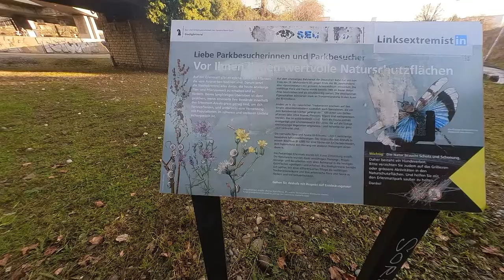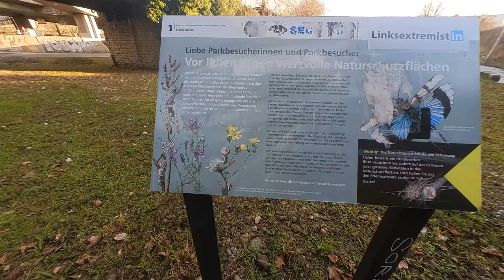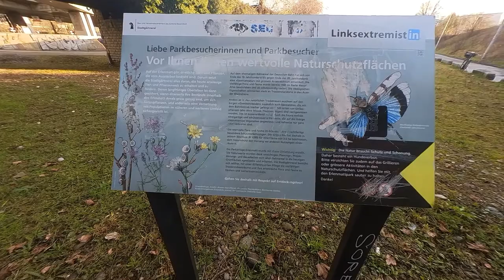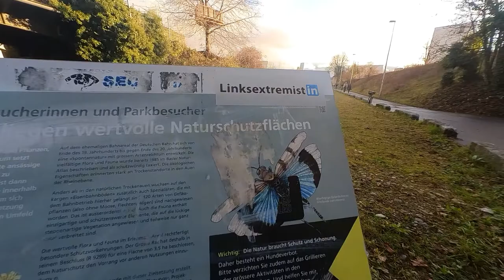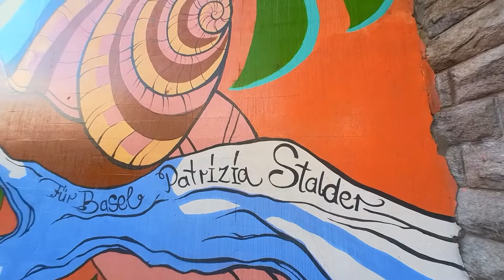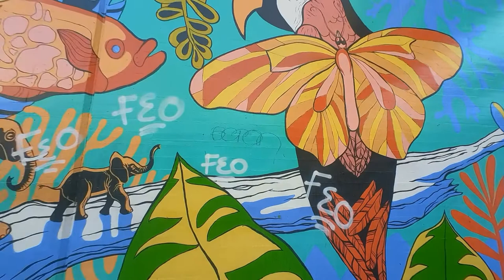Street Art Erlenmatt Basel Patrizia Stalder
In Zusammenarbeit mit dem Tiefbauamt konnte die Künstlerin Patrizia Stalder die 20x5 Meter grosse Wand im Erlenmattquartier bemalen.

30. Dez 2021, sonniges Wetter, mit warmen 11C

Kamera:
Insta360 Go2 1440p, vivid color mode

Timestamps:
00:00 Titelcard
00:10 Erlenmatt,Nordtangente I
00:40 Street Art Patrizia Stalder
05:15 Erlenmatt,Nordtangente II
05:45 Endcard